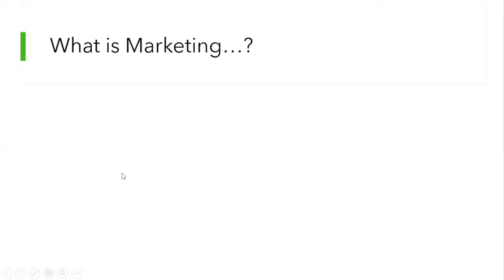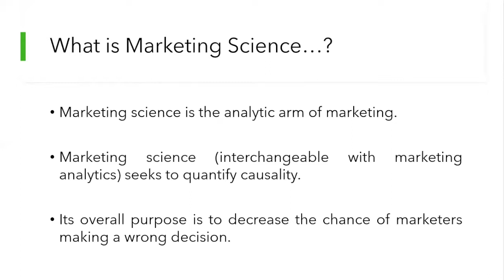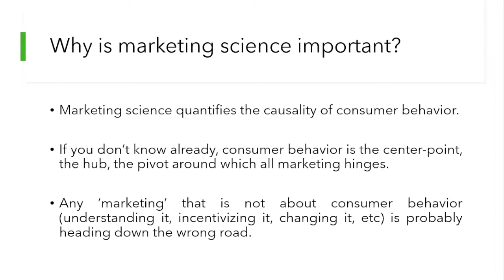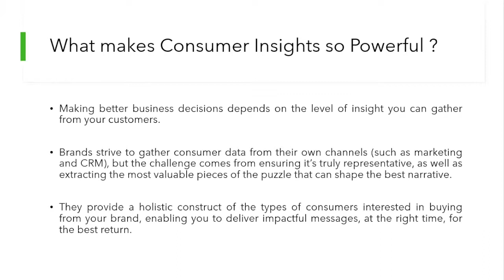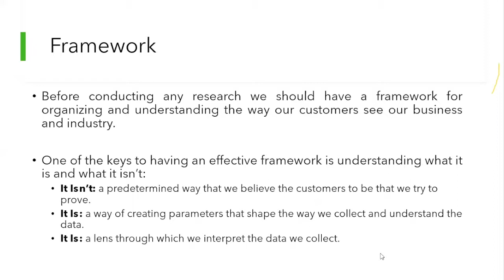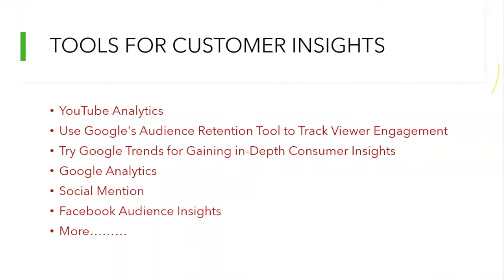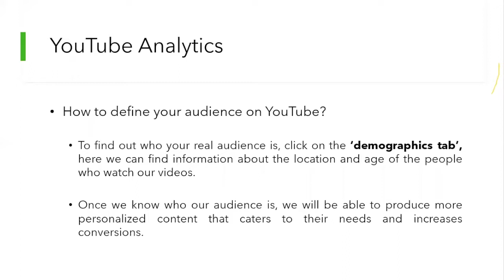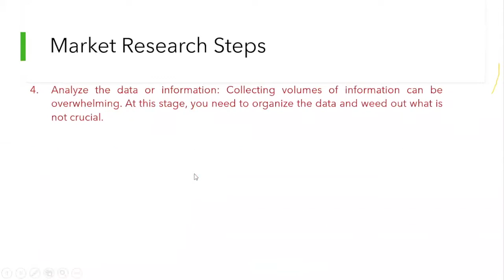వ్యాపారంలో సాంకేతికత Technology In Marketing & Bussiness by II Karthikeya Kumar Garu II